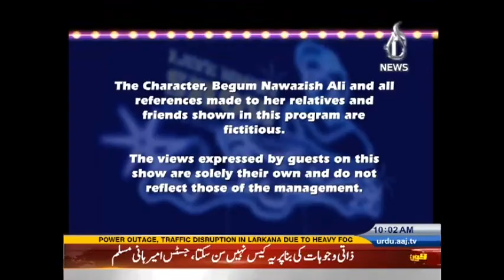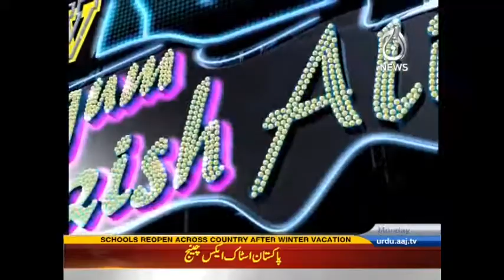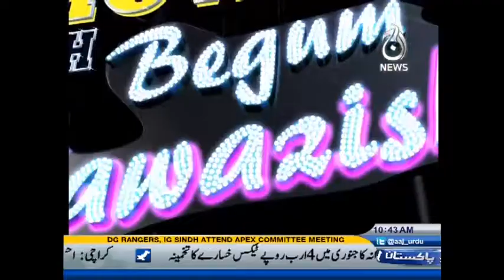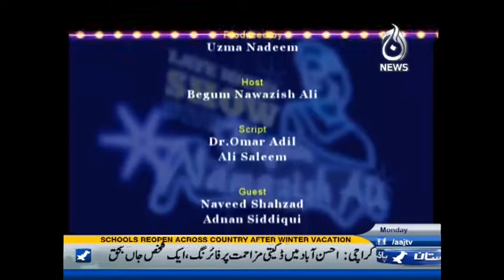Late Night Show with Begum Nawazish Ali | Aaj Classics | 2 January 2017